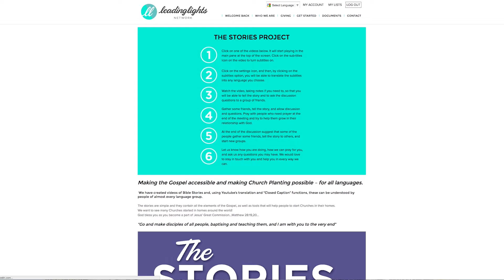Unless the Lord Builds the House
Children are a blessing and a reward from the Lord. Claim God's promises for your children and believe in the Lord to watch over your family.

Leading Lights Network exists to help YOU start a small group (Church) in your home or community.

We are Church leaders from around the world who have started Churches before, and we want you to benefit from our mistakes and successes so that you can go further in the Lord, and so that we can obey the Great Commission and take Jesus' life changing message to the whole planet as soon as possible.

Our TV show appears on TBN UK and TBN AFRICA weekly and is called "Leading Lights".